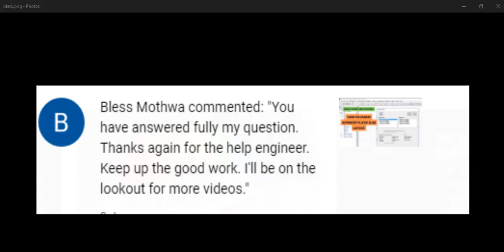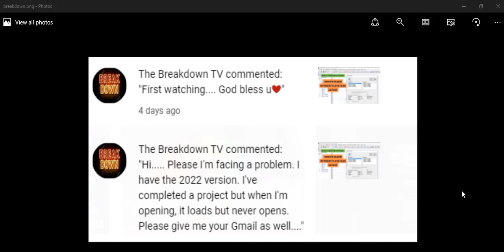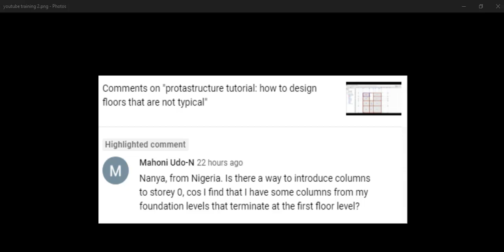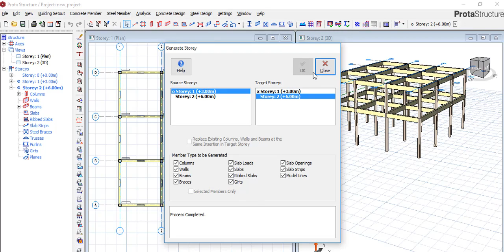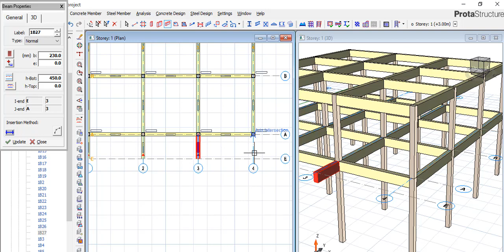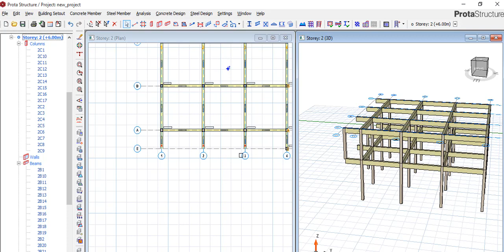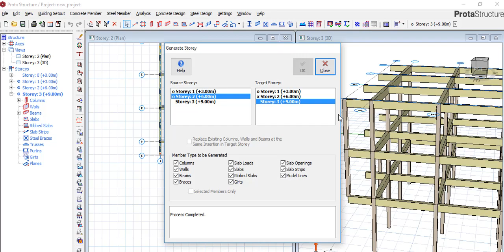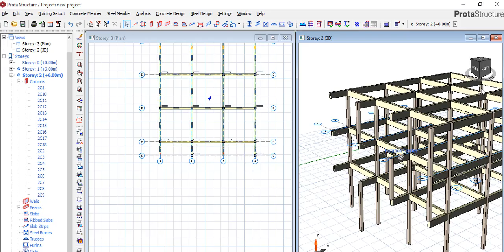protastructure tutorial: how to terminate columns on a floor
this video will show you how to terminate columns at different floor level